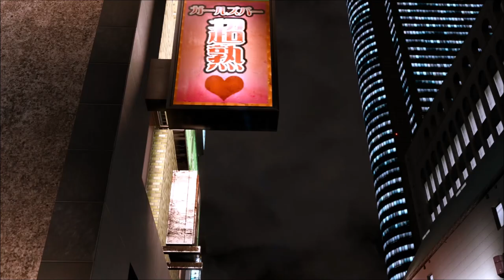Phone Allergy - Lost Judgment - Let's Play part 3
After finishing our first contract, we decide to head out of town in order to help a newly formed detective team in a other district.